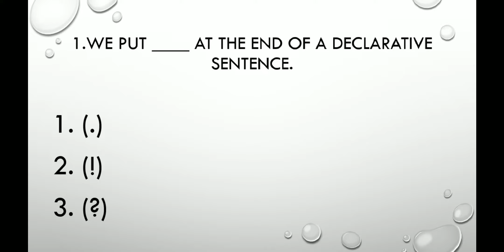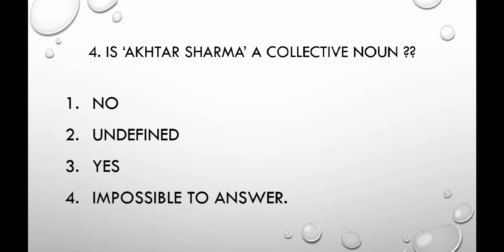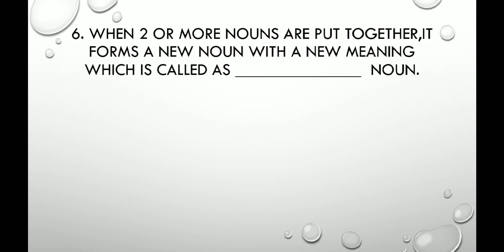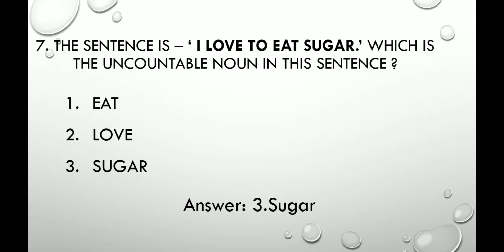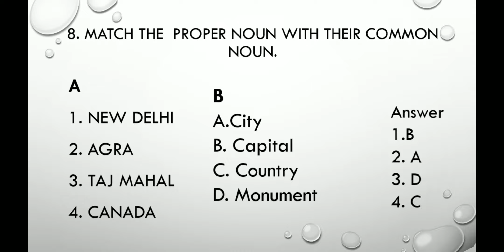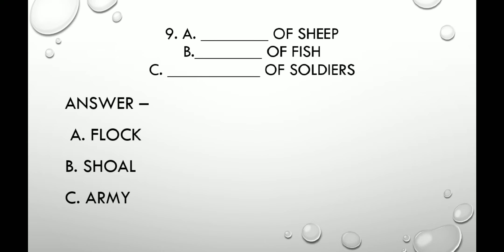English Quiz on Sentences and Nouns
Class IV By Anushka Panchodhayay